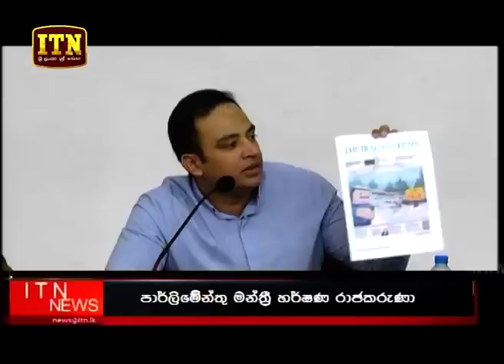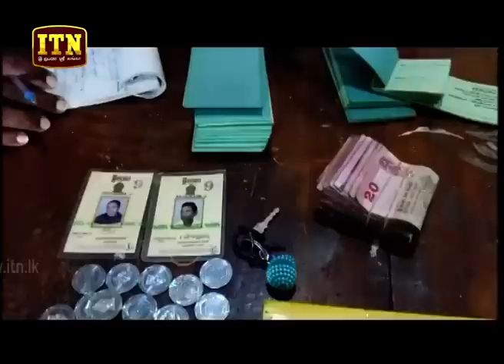ITN News 2018-09-09 | 12.00 PM